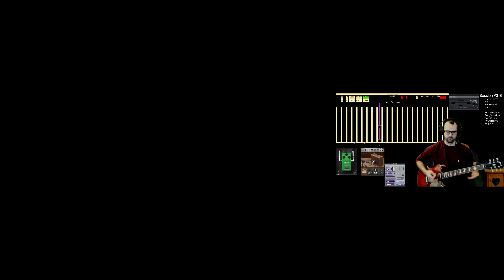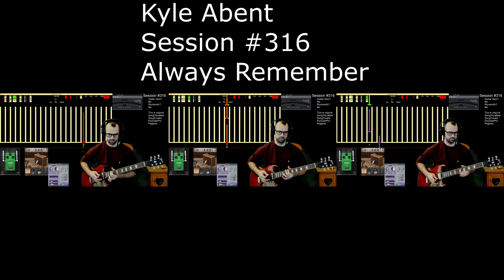Session #316 - BONUS - Kyle Abent - Always Remember - Lead+Rhythm+AltLead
This is a very special song to me. Every note is calculated. I wrote this song by using Python, Pycharm, Tkinter, my own algorithms combined with PyGuitarPro to form Guitar Pro music for me to play.
There is a special meaning behind this song. There's a reason why I titled it "Always Remember", just like there's a reason why this album was titled "Three Dimensional".
Every pluck is an entry in my diary, my journal is in the language of frequency.
I can listen back and understand how I felt on any given day, just by hearing how I play.

I welcome any heckler for my open mic night. My audience of motherboards and CPU chips combined with Graphics Cards. I hereby combine the powers of Deltatime, Velocity, Frames Per Second.
No single doubter can bring me down.
I have the power of time on my side.
For its been 1 year and 2 months since the release of this song to the Public and I am here back mesmarized by its arrangement.

I don't need bass, drum, vocals. For I have the power of 82-1000 pitch of E Standard Frequency.
Lead, Rhythm, Alt Lead
Left, Center, Right

(For Context, I wrote the entire Python PyGame PyGuitarPro Tkinter Software which also wrote the GuitarPro file for the Music that I recorded and placed on: Youtube(many various versions such as this one), SoundCloud(Each session just like youtube), Apple Music, Spotify, ETC. )

To be honest this one is a tough listen for me due to what it brings up. Think about that sensitive trauma you may ever face in life, and how you may confront it. This is my way of meditation, all I can say is take a pair of headphones and listen to the dimensions.